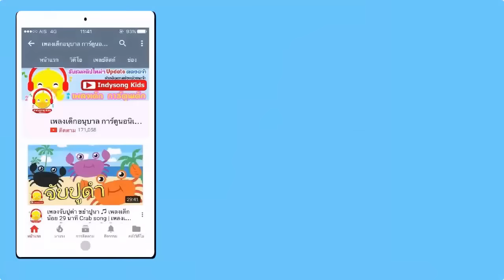เพลงจิงเกอร์เบล ซานตาคลอส | Jingle Bells | เพลงเด็กภาษาอังกฤษคาราโอเกะ | คริสต์มาส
***รวมรายการน่าสนใจ ***